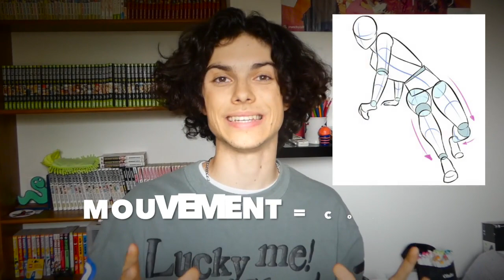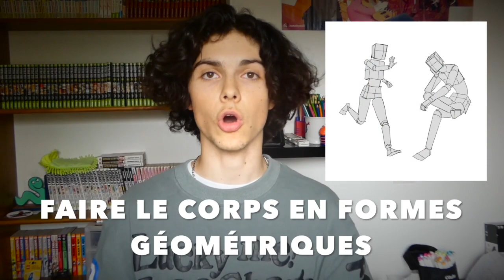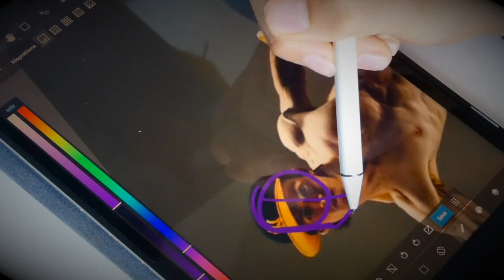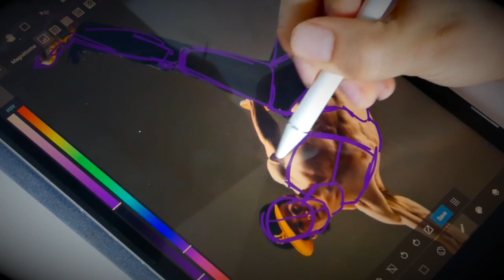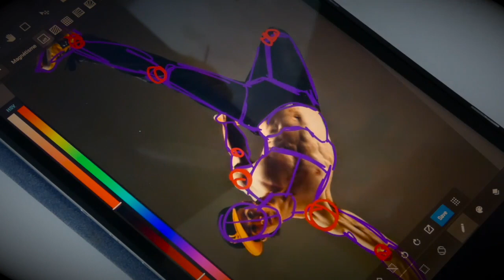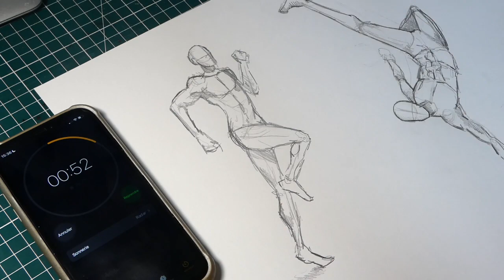Comment DESSINER un corps en MOUVEMENT ? [Tuto Corps dynamique]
Bienvenue dans cette vidéo tuto dans lequel je vous explique comment dessiner un corps en mouvement qui sont clairement essentielles pour réussir de belles illustrations à l’avenir !
À bientôt pour les prochaines vidéos !